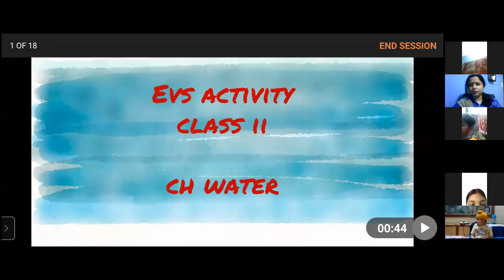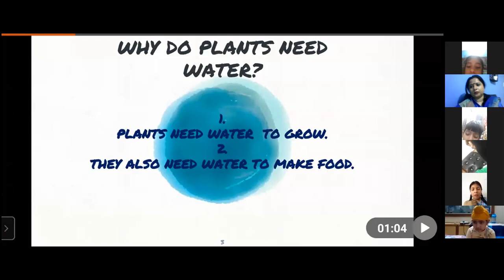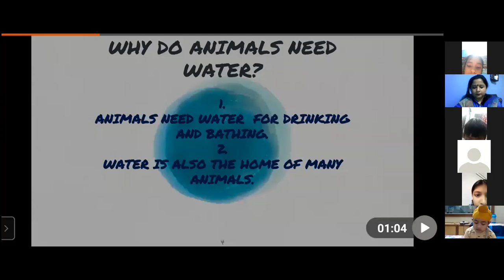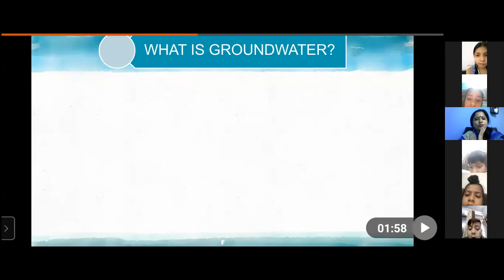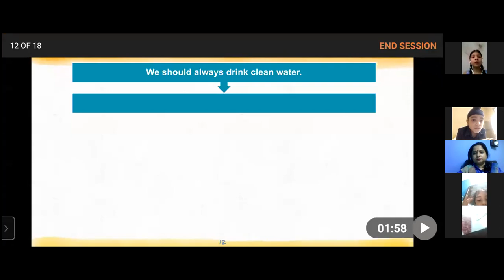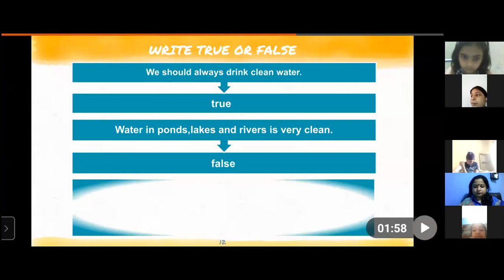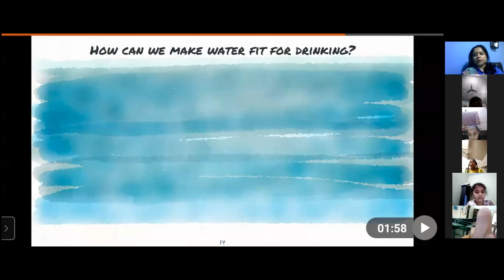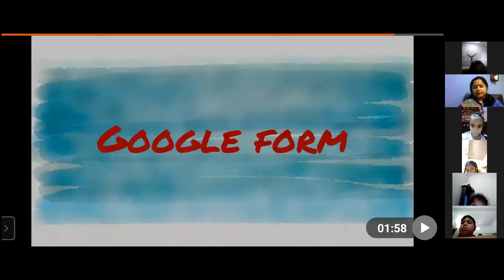CLASS II/EVS/12 MAY 2021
REVISION OF CH7 WATER